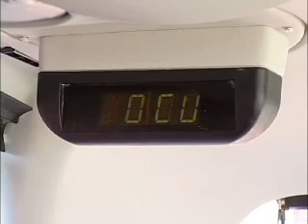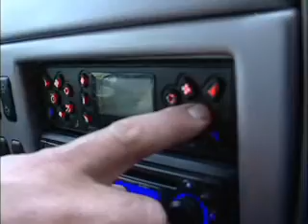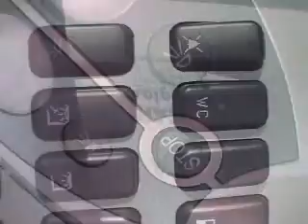Autobuses Volare 2007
Linea de transportación turistica, con base en Can Cun Quintana Roo. En este video vemos las caracteristicas del autobus, accesorios de seguridad, accesorios para la comodidad del usuario, accesorios de vanidad, en general como aprovechar lor recursos de este transporte.